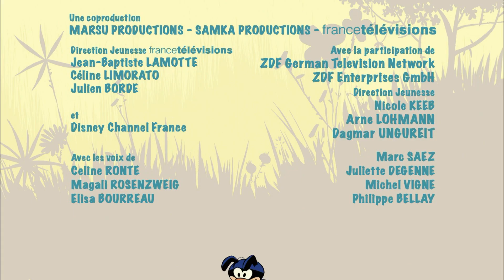Marsupilami S01E03 Houba Hector Freddy21